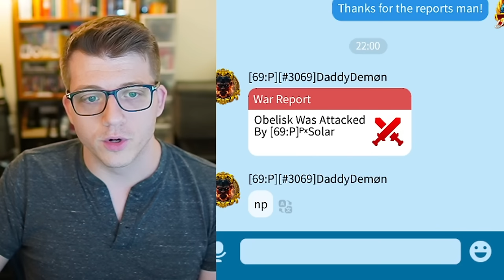Belisarius is GOOD for ONE THING... | Rise of Kingdoms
Chapters:
0:00 Early Test Results are IN!
1:19 His Expertise is INSANE
5:28 Test Results
7:35 More Info for His Expertise
8:37 Is Belisarius WORTH IT?
11:26 How to Use Belisarius Effectively
15:20 Who Should Get Belisarius?
17:50 Final Thoughts - Is He TRASH?